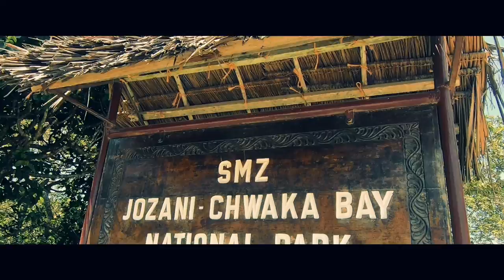JOZANI FOREST ZANZIBAR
Hifadhi ya Taifa ya Ghuba ya Jozani Chwaka, ni Hifadhi ya Taifa ya Tanzania yenye kilomita 502 (yenye mita za mraba 19) iko katika kisiwa cha Zanzibar. Ni Hifadhi pekee ya kitaifa huko Zanzibar.

Mbali nyekundu ya Zanzibar, Procolobus kirkii (idadi ya watu ni takriban 1000) iliyopatikana katika bustani, aina ya misitu ya mvua (tofauti ya rangi nyeusi na nyeupe iliyopatikana katika mikoa mingine ya Afrika), pia inajulikana kama Kirk ya nyekundu Colobus, jina lake baada ya Sir John Kirk (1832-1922), Mkazi wa Uingereza wa Zanzibar ambaye alimletea kwanza tahadhari ya kisayansi. Sasa inachukuliwa kama aina za bunduki za uhifadhi huko Zanzibar, katikati ya miaka ya 1990.

Aina nyingine za wanyama zilizopatikana katika hifadhi ni tumbili wa Sykes, watoto wa kichaka, aina zaidi ya 50 ya kipepeo na aina 40 za ndege. Mchanga wa Zanzibar wa usiku, ambao una vidole vinne 'juu ya miguu yake ya mbele na tatu nyuma yake, inasemekana kuwa ni aina ya kwanza ya hyrax ambayo imepatikana kwa msitu. Kama sehemu ya mzunguko wa utalii, bustani huvutia 10% ya wageni zaidi ya 100,000 Zanzibar kila mwaka.

Vivutio vya maisha ya mwitu wa Zanzibar pia hujumuisha dolphins mbali na uvuvi wa bahari ya kina kwa tuna, marlin, na nyangumi.